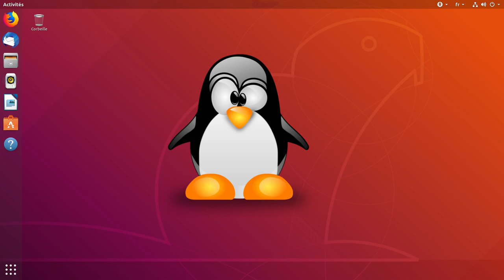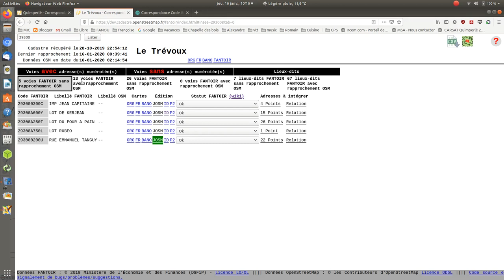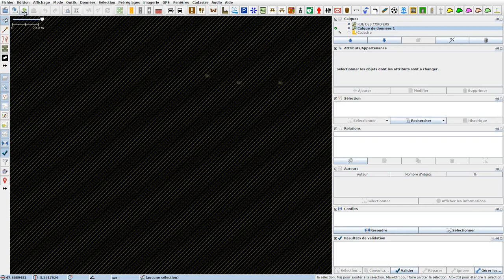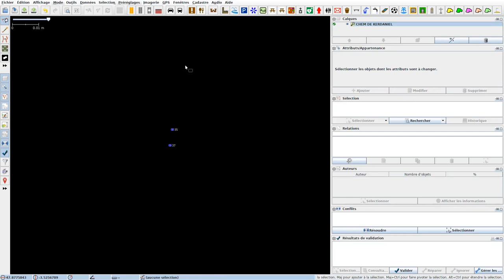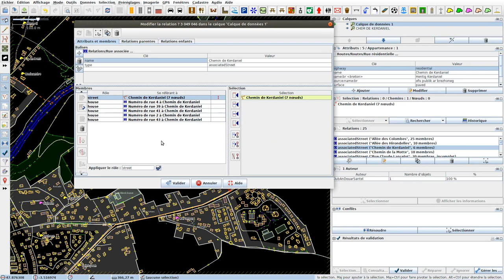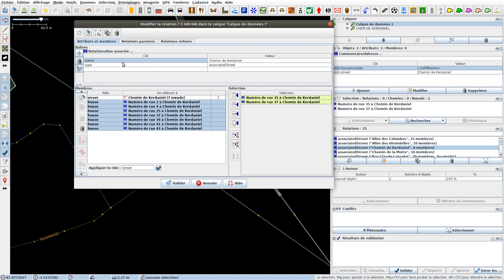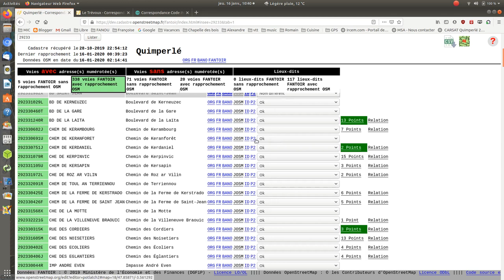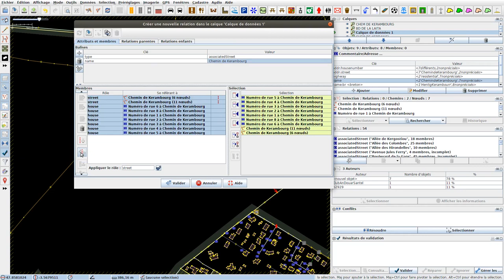JOSM Fantoir les adresses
Utiliser JOSM avec Fantoir pour la mise à jour des adresses sur OpenStreetMap.